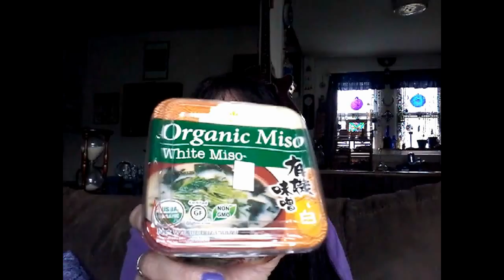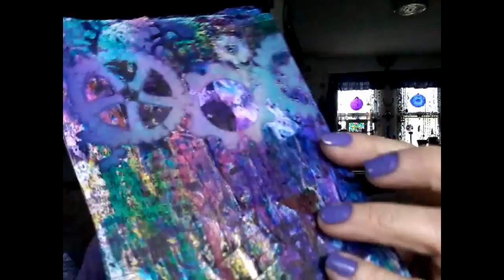Beltane Blues- A1 Legged Life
Join me as I share my weekly update, auction hauls and art
Find Me At: